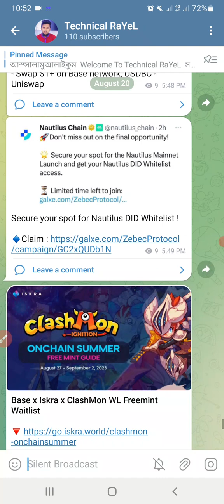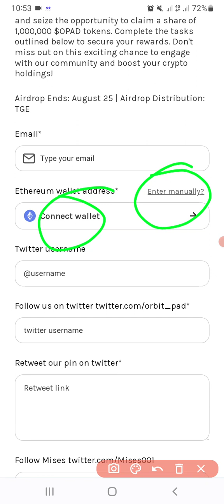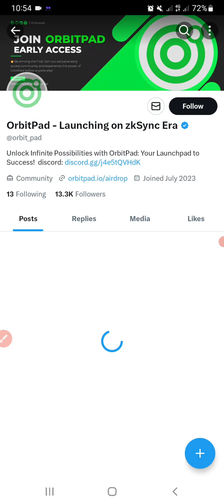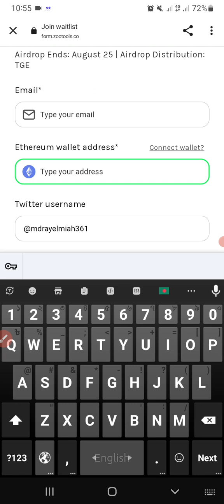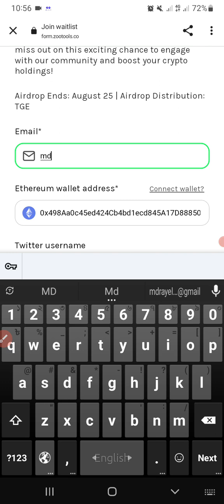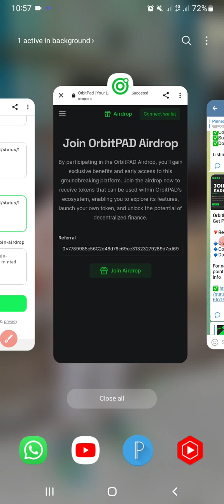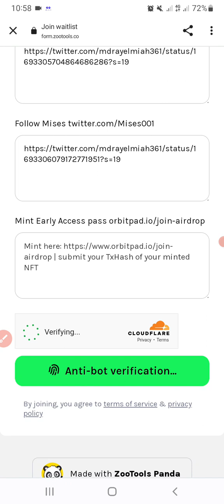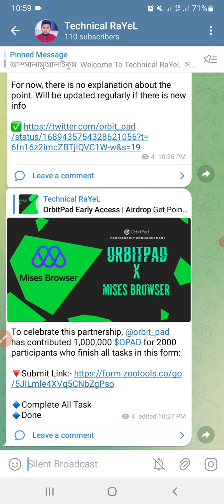Mises Browser Offer | OrbitPad Waitlist | সবাই জয়েন করবেন | এইটা Akram মত সেই Profit দিয়ে যাবে